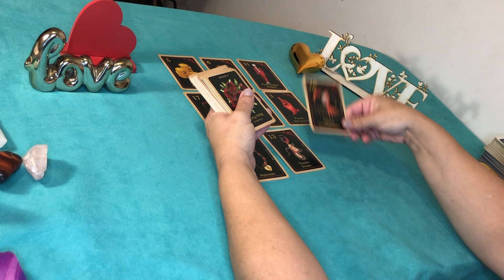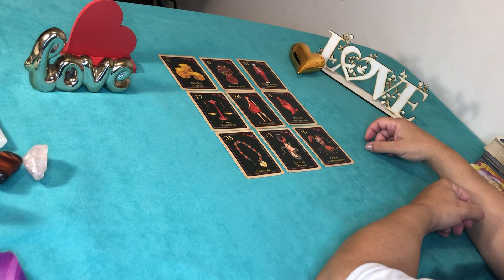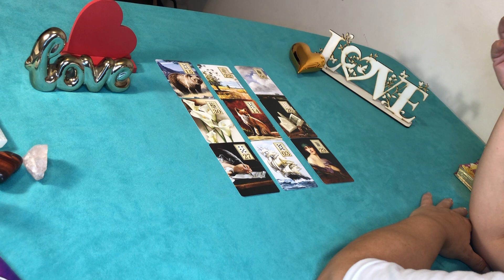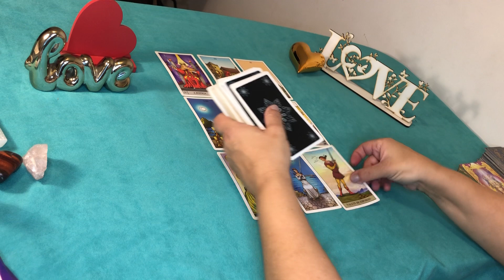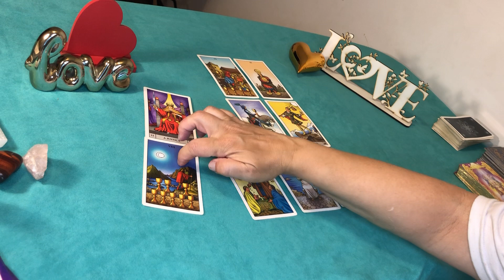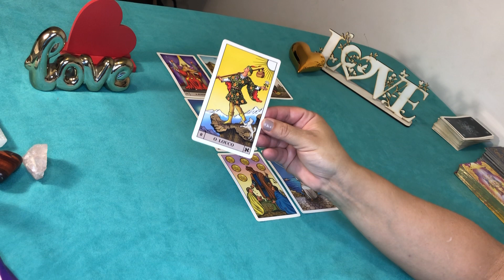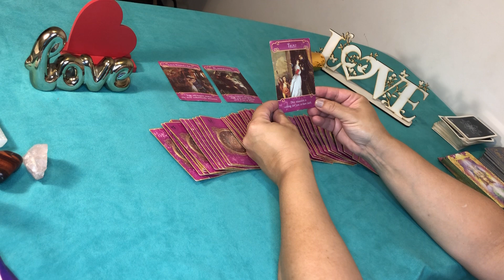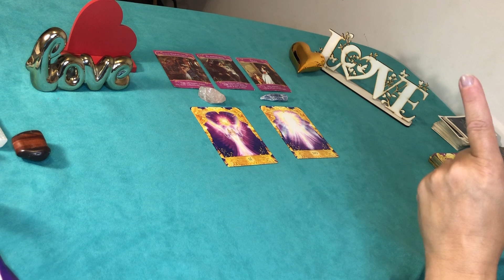❤️♒️AQUÁRIO 🥳🎉LEITURA BÔNUS DE ANIVERSÁRIO 🎈💐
Esse vídeo é uma leitura bônus,vida amorosa para o signo de Aquário ♒️

Gratidão 🙏